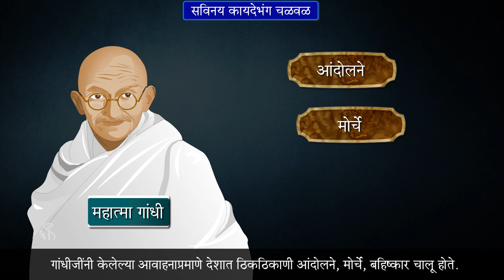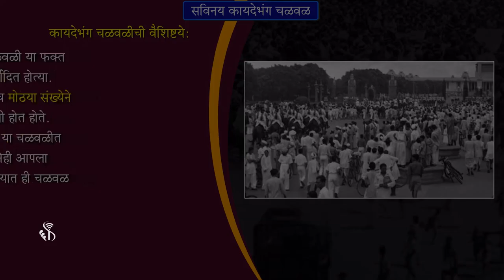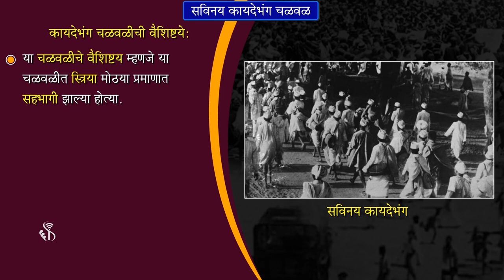8th History | Chapter#08 | Topic#03 | धारासना सत्याग्रह | Marathi Medium